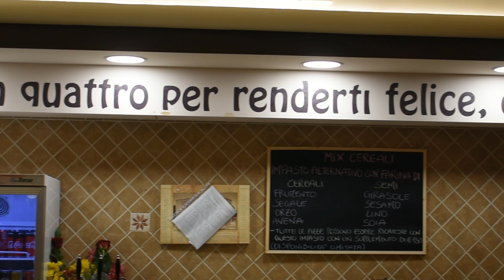Pizzeria Fondacaro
Certificato Calabria Food Official